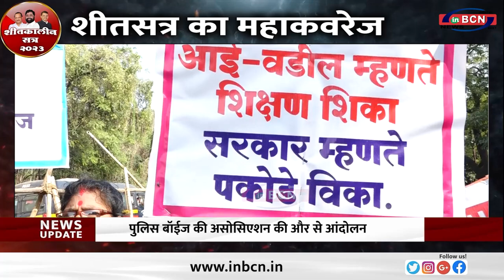पुलिस बॉईज की असोसिएशन की और से आंदोलन..INBCN NEWS